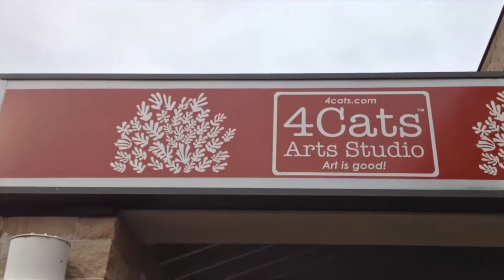SocialShopper.com Daily Deal - 4Cats Art Studio